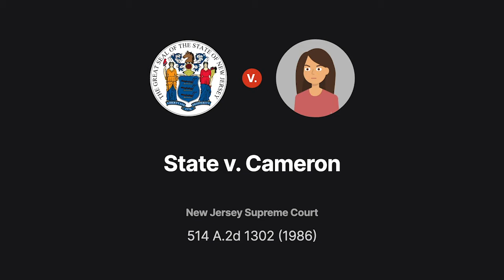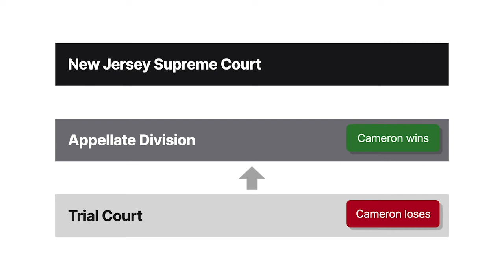State v. Cameron Case Brief Summary | Law Case Explained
State v. Cameron | 514 A.2d 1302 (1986)

Humans have been getting drunk on purpose since prehistoric times. Studies show that a substantial percentage of crimes are committed while the perpetrator is intoxicated. Does voluntary intoxication excuse criminal behavior? The defendant argued that it should in State versus Cameron.

Joseph McKinney was playing cards with some other guys in a vacant lot. Michelle Cameron arrived and disrupted the game. Cameron had with her a quart of wine that she was drinking and sharing with others. About a pint of wine was consumed. When the card players moved away to escape her, Cameron turned over the table and attacked McKinney with a broken bottle. When police arrived, Cameron threw a bottle at their vehicle, shouted obscenities, and tried to fight them off. She was restrained and handcuffed.

Cameron was indicted for aggravated assault, possession of a weapon with the intent to use it unlawfully, and resisting arrest. At trial, Cameron testified that she was very intoxicated and felt pretty bad. She maintained that she acted to protect herself from being sexually assaulted by McKinney and the others, and she was angry at the police for arresting her and not McKinney. The trial court rejected Cameron’s request that the jury be charged to consider her intoxication as a defense. The jury convicted Cameron of all charges.

Cameron appealed and the Appellate Division reversed, holding that voluntary intoxication is a defense when it negates an intent element of a crime and that the trial court should’ve submitted the issue to the jury. The state appealed to the New Jersey Supreme Court.

Want more details on this case? Get the rule of law, issues, holding and reasonings, and more case facts

Have Questions about this Case? Submit your questions and get answers from a real attorney